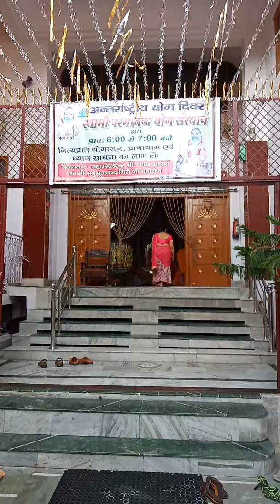9599865113, kalash Yatra Dilshad Garden Shyam band 22/9/19.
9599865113, SHYAM BAND kalash Yatra Dilshad Garden branch